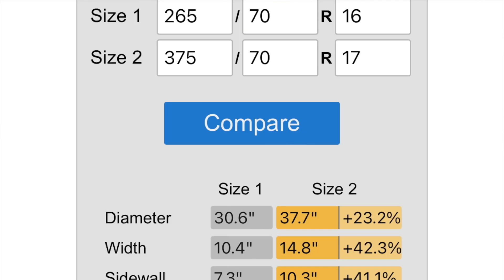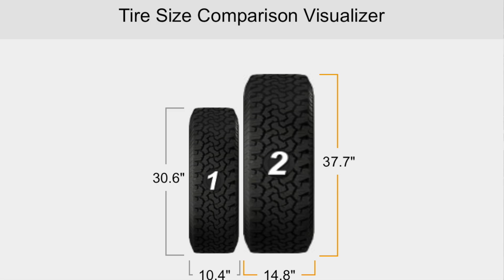Toyota Tacoma Crippled By It's Lift!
Don't forget these three things when lifting your Toyota Tacoma.  Very important!

The Tacoma Can Be Fun To Drive Too: Pedal Commander SAVE $30 WITH Code ROBMOTIVE1. You Deserve This!

🔧🔧🔧🔧FEATURED TOYOTA TACOMA MODS AND STUFF🔧🔧🔧🔧
                               (COMMISSIONS EARNED)
Tacoma Key Fob Protection (8 Colors) AD: AJT DESIGN Replacement Key Fob Case for Toyota Tacoma, Tundra, 4Runner V1 - Custom Made in USA (Color: Red)

Tacoma Easy Hood Openers AD: Redline Tuning 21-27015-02 Hood QuickLIFT Plus System Compatible with Toyota Tacoma 2016+ (All Black Components)

Too Cool Tacoma Key CHain (10 Colors) AD: FOUR WHEEL BEAST Tacoma Keychain - Tacoma Accessories 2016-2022 mods 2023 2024 Cool Key Chain Fob Cover 3rd gen Toy Truck

Tacoma Interior LED Light Kit AD: 10pcs Tacoma Interior LED Lights Kit Super Bright LED Map Dome Light Bulbs for Toyota Tacoma 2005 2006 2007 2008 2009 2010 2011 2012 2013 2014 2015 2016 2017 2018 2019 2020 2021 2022 all models

Tacoma Bed Step AD: PT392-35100 PT39235100 Rear Bed Step Fit for Toyota Tacoma 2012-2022 Replace PT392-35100 Bedstep Retractable Bumper Truck Tailgate Step

Tacoma Front Tow Hook Bracket & Shackles AD: Fivepine Front Demon Tow Hook Bracket with 3/4 inch Shackles Fit for Toyota Tacoma 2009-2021 Demon Shackle Mount

Genuine Tacoma TRD Shift Knob AD: PTR57-35170

Tacoma Air Intake AD: Rough Country Cold Air Intake for 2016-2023 Toyota Tacoma | 3.5L - 10547

TRD Sunglasses Visor Holder AD: or TRD Car Sunglass Holder, Visor Sunglasses Holder Clip for TRD Sequoia Tundra Tacoma 4Runner Trucks, Eyeglass Clip Hanger Mount for Car Sun Visor, Black

Tow Hitch Light Pods AD: Nilight 2 PCS 4 Inch 60W Led Pods with 2.5 Inch Tow Hitch Mounting Brackets LED Backup Reverse Lights Rear Search Lighting Led Light Bar for Pickup ATV SUV Truck Trailer Boat

Center Console Tray AD: JKCOVER Center Console Accessory Organizer Compatible with Toyota Tacoma 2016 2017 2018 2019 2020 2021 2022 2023, ABS Material Armrest Box Insert Tray (Black trim)

Gas Cap Holder AD: ISSYAUTO Gas Cap Holder Compatible with 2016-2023 Tacoma 3rd Gen Fuel Cap Holder, Black

Windshield Sun Shade AD: Autopect Car Windshield Sun Shade, Foldable Sun Blocker for Car, Truck, SUV Automotive Interior Sun Protection, Reflective Car Shade for Front Windshield with Mirror Cut-Out Keeps Car Cool (Small)

THE GLOVE BOX ORGANIZER#AD: JKCOVER Compatible with Toyota Tacoma Glove Box Dividers Organizer 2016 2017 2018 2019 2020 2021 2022 Upgraded Accessories,Insert Box ABS Secondary Storage